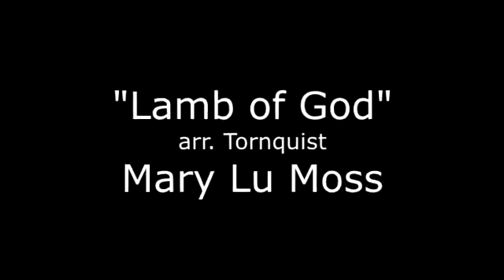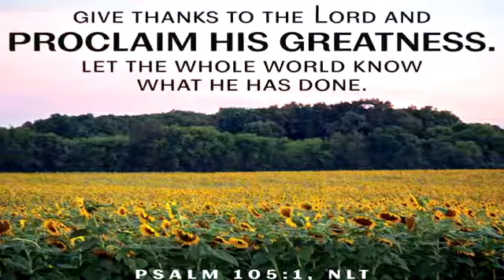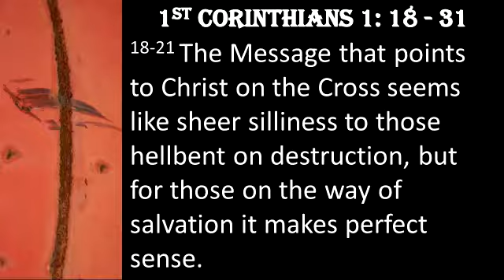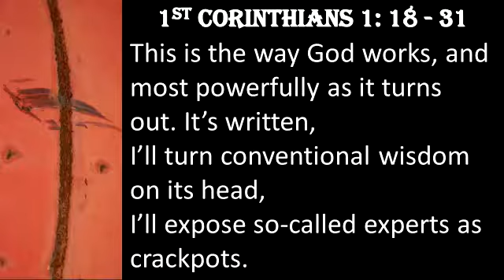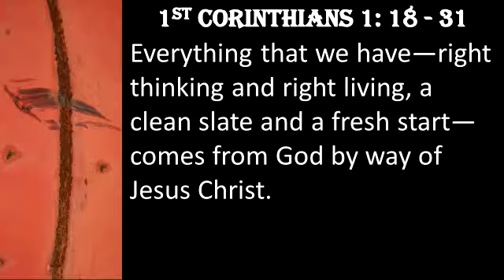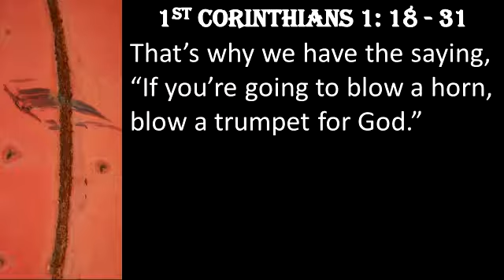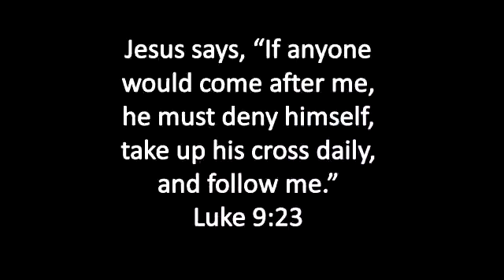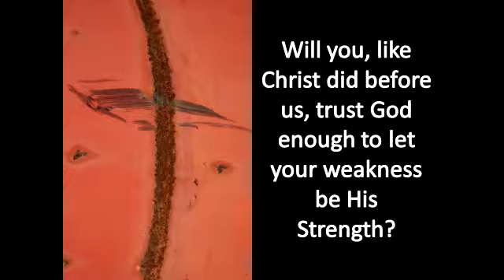Pastor Jan Johnson The Comfortable Cross 08 20 2017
Pastor Jan Johnson "The Comfortable Cross presented at EnonUMC in Enon, Ohio on August 20, 2017.